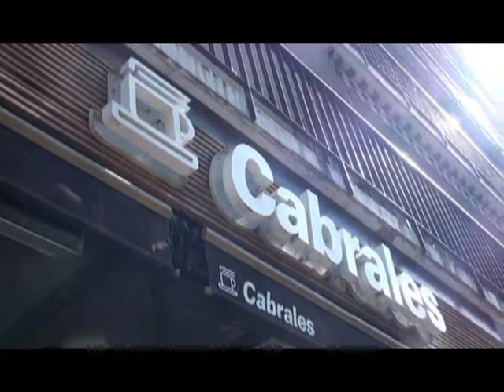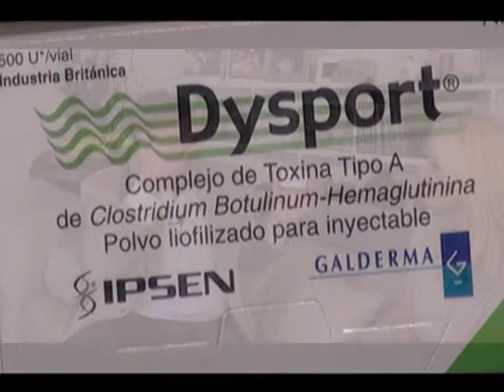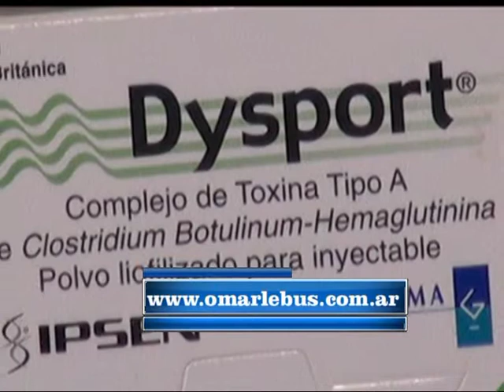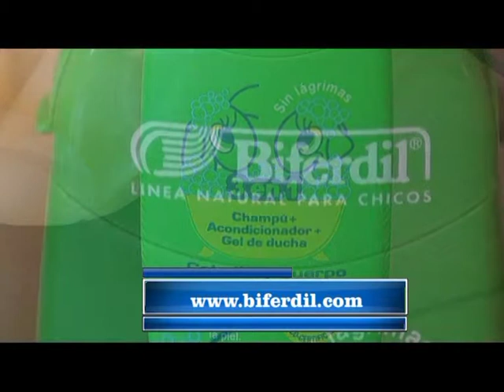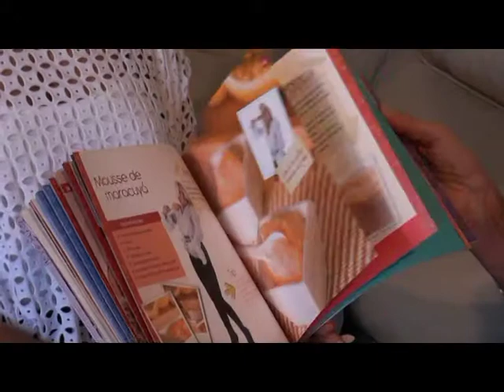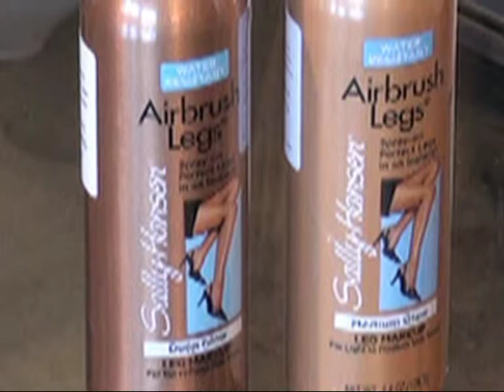Evelyn 1 de diciembre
Programa de Evelyn Schidl